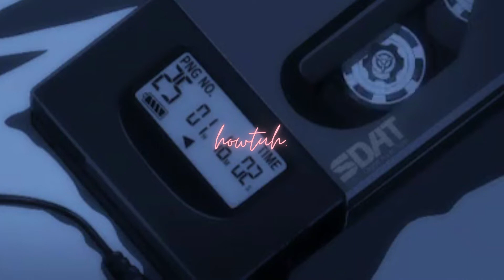the scientist [slowed&reverb]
the scientist slowed and reverb
images and audio used in the video are not mine. all credits to original artists.